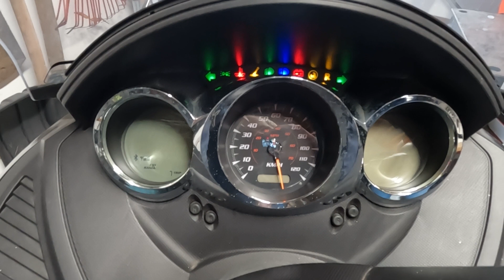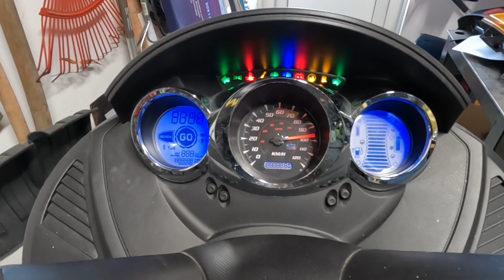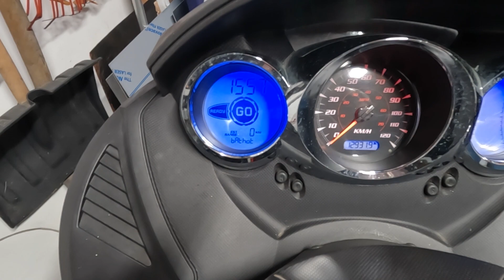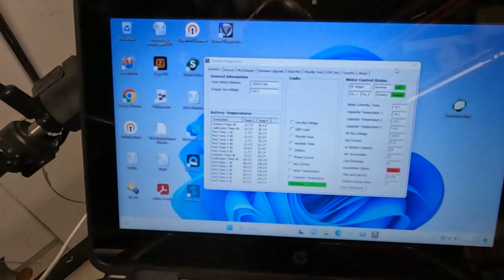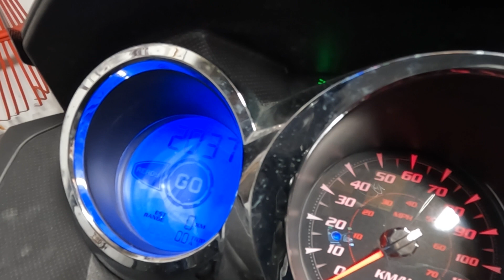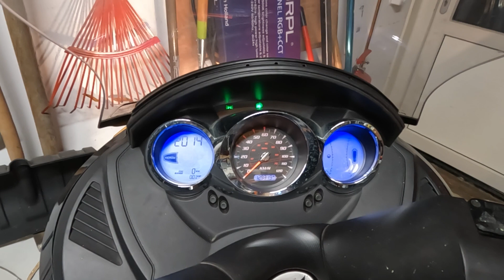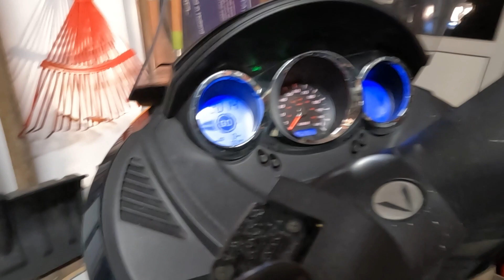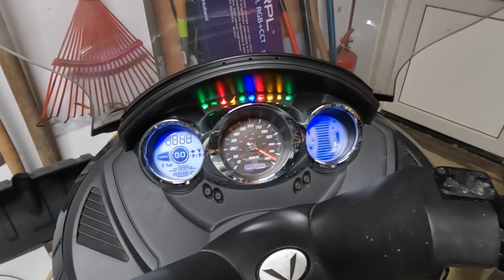Vectrix VX-1 fixing the temperature sensorboards and the first drive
My latest project is a 2008 Vectrix VX-1. It has been sitting for a while and needs some attention. To make it operational, the temperature sensors that cause a Bathot message must be repaired.

Mijn nieuwste project is een Vectrix VX-1 uit 2008. Hij heeft een tijdje stil gestaan en heeft wat aandacht nodig. Om deze rijdend te maken moeten de temperatuursensoren, die een Bathot melding veroorzaken, gerepareerd worden.